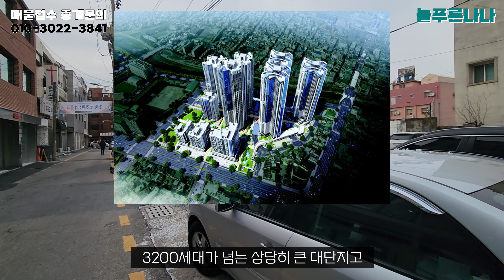특수물건! 8억대! 3거리 코너각지 건물 매매! 3200세대 대단지 바로 정문앞이될 대전 재개발 최대 관심사 은행1구역 경계에서 딱 빠진위치! 꼬마빌딩 매매 상가건물 매매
■ 매물개요
-대지면적 : 26.71평 (88.3㎡)
-연면적 : 91.48평 (302.4㎡)
-지목 : 대
-용도지역 : 일반상업지역
-건폐율 70%, 용적률 110% (대전시도시계획조례상)
-사용승인 : 1987년
-층수 : 지하1층~지상3층

■ 임대현황
-현재는 공실상태

■ 매물특징
-은행1구역 재개발지역에서 빠진 접경선에 위치한 투자가치 최상
-토지형상 최고! 도로에 전면이 와이드하게 접해있어 노출 최상
-신축시 최고의 위치
-3,000세대 대단지 주출입구 앞
-삼거리 코너각지 위치
-건물앞 횡단보도 예정
-2023년 6월 건축심의 통과
-2024년 8월 사업시행인가 예정

매매가 8억5천
(조율가능)

■ 늘푸른나나 부동산
세종시 거래성사율 NO.1 매수 대기자 최다 부동산!
세종시 공주시 대전시 청주시 전지역 물건 최다 보유
토지 택지 단독주택 전원주택 타운하우스 상가건물 공장 창고

■ 늘푸른나나 공인중개사 사무소
대표: 금기웅
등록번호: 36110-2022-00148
주소: 세종시 절재로 172, 202호
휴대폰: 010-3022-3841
카카오톡: kizzio